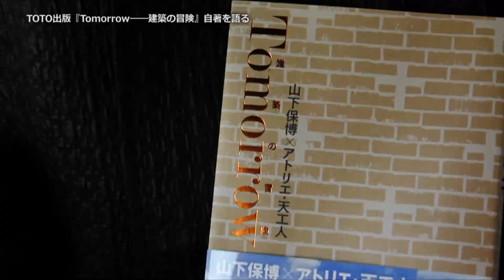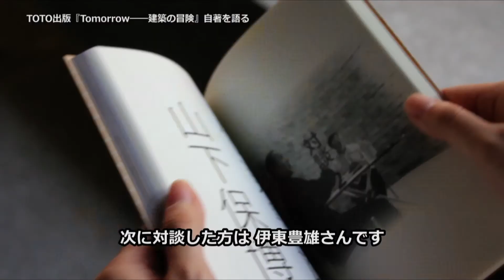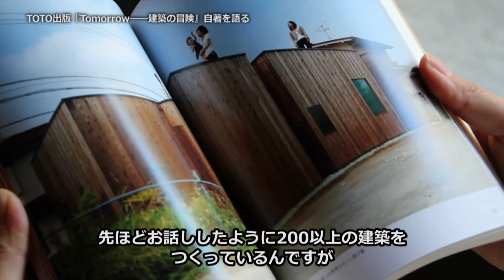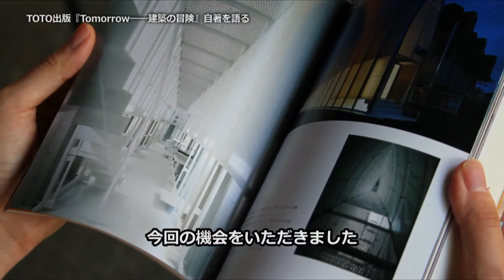山下保博 自著を語る：Tomorrow—―建築の冒険